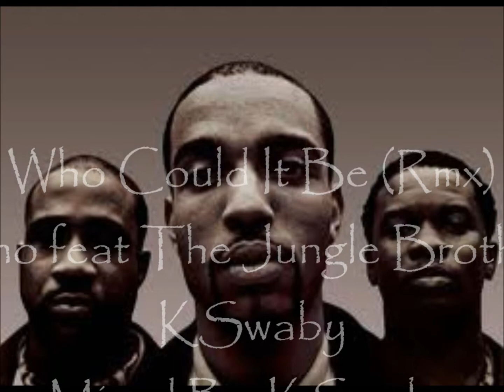Luciano feat The Jungle Brothers & KSwaby - Who Could It Be (Rmx) - Mixed By KSwaby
Produced By The Jungle Brothers
Additional vocal: KSwaby
Rap: The Jungle Brothers
Mixed By KSwaby for Konfidential Muzik/Company 7/The International Alliance Music Group
taken from the Indie series
Picture: The legendary Luciano and The Jungle Brothers
All rights of this work owned by the original owners